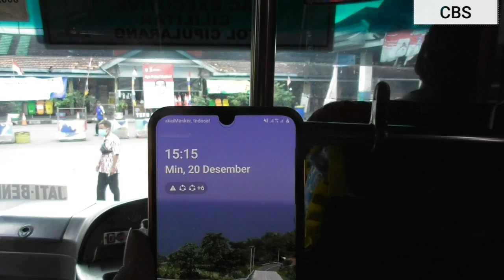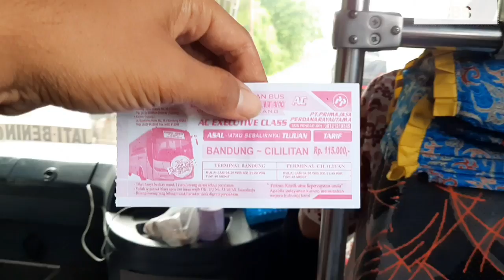Rp115 rb Bandung-Uki naik Bus Primajasa Executive,seat penumpang 1-1